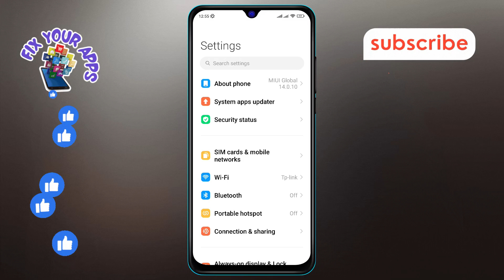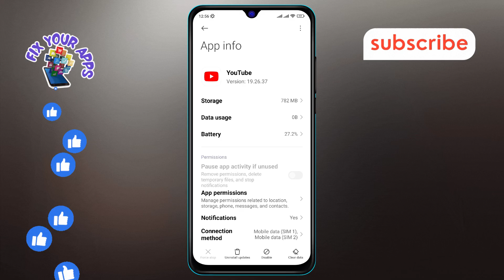How to Enable YouTube Apps on Android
Discover how to enable YouTube apps on your Android device with our comprehensive guide. YouTube apps offer enhanced features and functionality, making it easier to enjoy videos on the go. Follow our step-by-step instructions to enable YouTube apps on your Android phone and optimize your video streaming experience.

- Enable YouTube app Android
- Activate YouTube application Android
- Turn on YouTube mobile app
- Android YouTube app setup
- How to use YouTube on Android